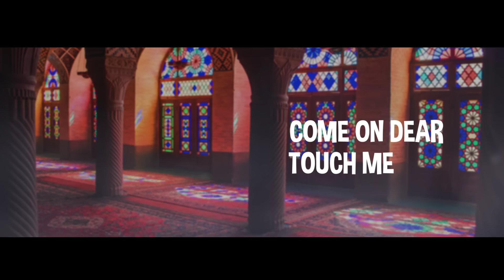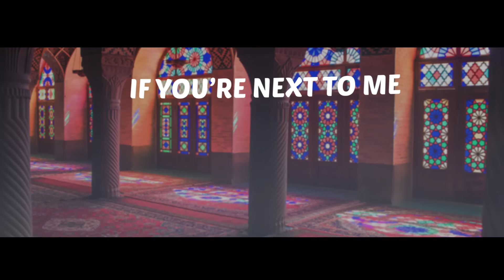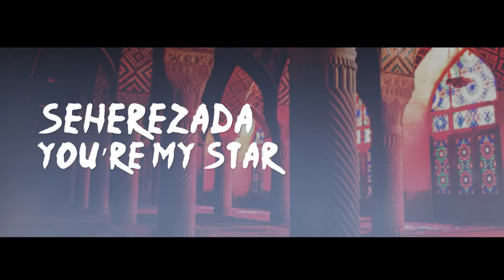LLP feat. Serena - Persia (by Lanoy) (Official Lyric Video)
Composed by Vasilescu Emanuel Paul, Vlasceanu Bogdan Florin, Filipescu Flavius, Nedelcu Florin
Lyrics by Vlasceanu Bogdan Florin
Arranged by Roton Music Publishing / Lanoy Records
© & (P) 2016 ROTON MUSIC & LANOY RECORDS

INSTRUMENTAL : LLP
MIX & MASTER : LLP & Mircea Presel

Lyrics:

Come and chase me, kiss and caress me
Wanna make some love with ya
Come on dear, touch me and hug me
Persia, is the place where day and night you’re next to me
Persia is the place where we make our history

Seherezada, you’re my star, gimme lickle love from Persia

‘Pon di rivah, pon di beat
‘Pon di conna, pon di street
Persian bad man, deal with it

Every night ‘still see my fire, chasing you
In every dream I feel your affection, some damn true
I woke up in the morning checking the bed
If you’re next to me, are you next to me, yeah

Wagwan, wagwan, excuse me miss
Here come’ the prince and the forty thieves
Bad bwoays from the yard bringin’ di storm
Lemme touch yo’ pretty body wit my lucky charm
Ca’ yo movin’ like a snake in da jungle
Mi’ a put di ting on you, get you humble
Persian bad man gotcha lose control
Buckle up wind gyal, fire in da hole